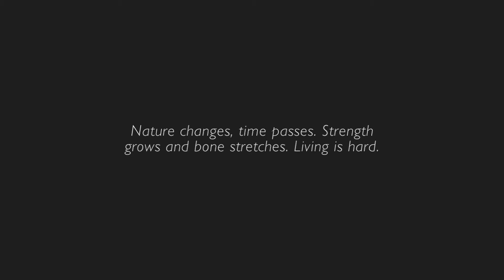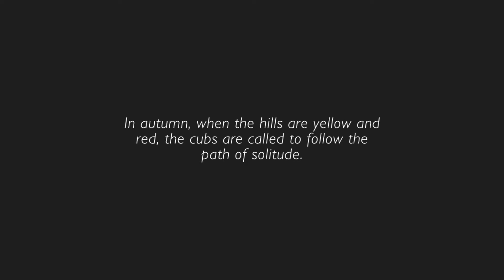Shelter 2 Part 2